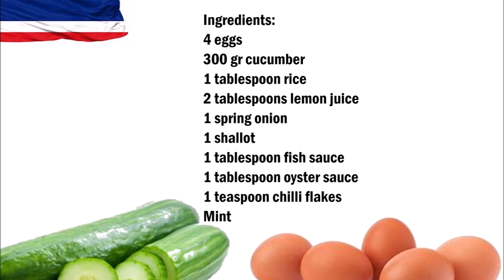Thai Omelette Salad , 泰國煎蛋沙拉 , tài guó jiān dàn shā lā, ไทยไข่สลัด , thaikhaisalat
English :
4 eggs
300 gr cucumber
1 tablespoon rice
2 tablespoons lemon juice
1 spring onion
1 shallot
1 tablespoon fish sauce
1 tablespoon oyster sauce
1 teaspoon chilli flakes
Mint

Put the rice in a pan and roast until it turns brown, then mix in a blender.
Mix the eggs with the oyster sauce and make an omelette in a pan.
Cut the cucumbers, spring onions and shallot and put them in a bowl.
Cut the omelette into small pieces and add to the vegetables, season with lemon juice and fish sauce. Mix with mint before serving.

中文：
4個雞蛋
300克黃瓜
1湯匙米飯
2湯匙檸檬汁
1 彈簧洋蔥
1 青蔥
1湯匙魚醬
1湯匙牡蠣醬
1茶匙辣椒片
薄荷

將米飯放入鍋中烤至變成褐色，然後在攪拌機中混合。
將雞蛋和牡蠣醬混合，然後在鍋中煎蛋。
切黃瓜，蔥和蔥，放在碗裡。
將煎蛋切成小塊，添加到蔬菜中，加檸檬汁和魚露調味。食用前與薄荷混合。